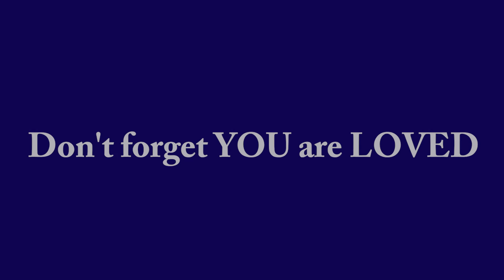Franciscan Friday: Searching for Peace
Mr. Prospal and Izzy Kuches '21 talk to all of us about finding ways to find peace in our lives